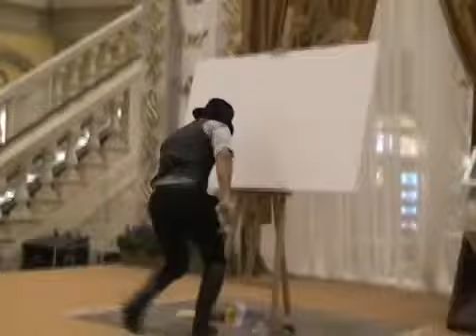Action painter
Xtasy Entertainment
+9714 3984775